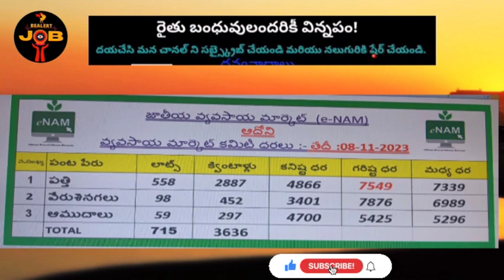ఆదోని పత్తి ధర ll 8-11-2023 ll ఆదోని వ్యవసాయ మార్కెట్ కమిటీ ll @BealertJob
Hi friends,

ఆదోని పత్తి ధర ll 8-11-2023 ll ఆదోని వ్యవసాయ మార్కెట్ కమిటీ ll @BealertJob ll

Commmt